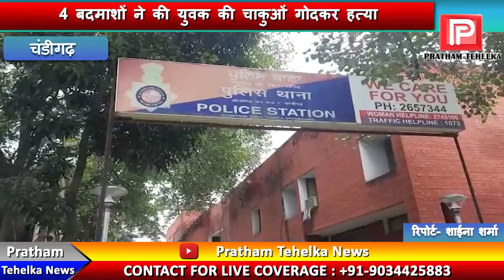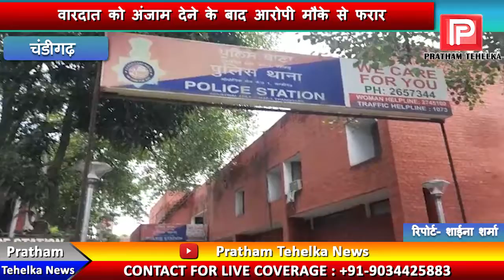इंडस्ट्रियल एरिया की कॉलोनी में युवक की हत्या, 4 बदमाशों ने की युवक की चाकुओं गोदकर हत्या